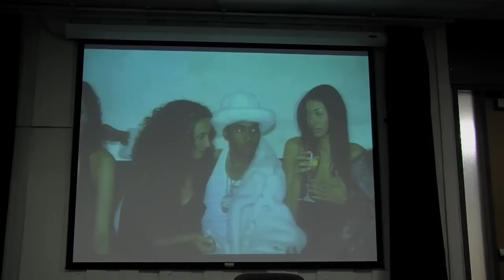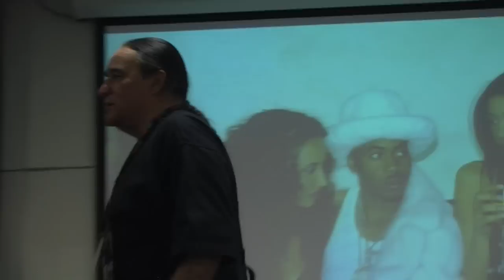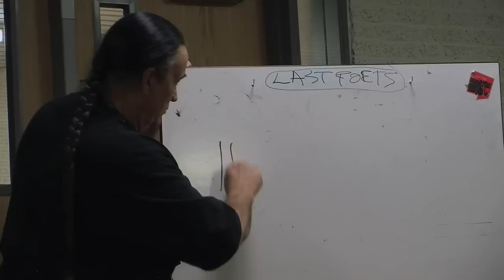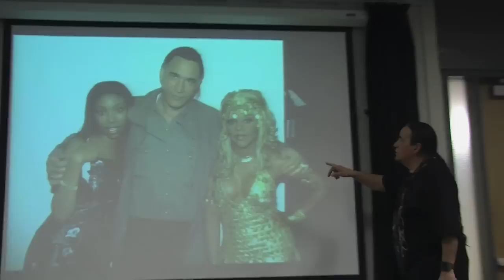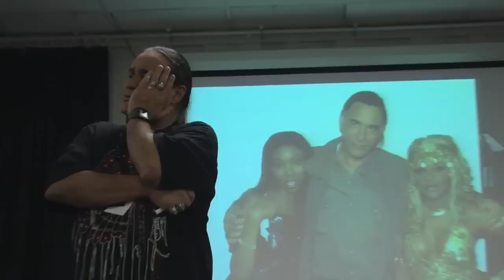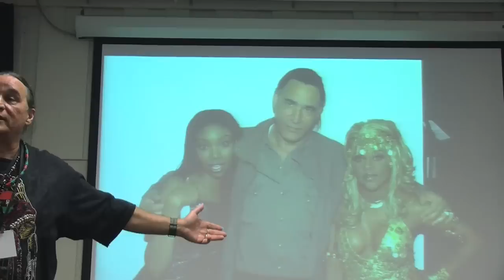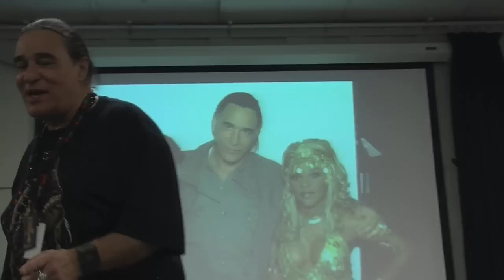L.I.V.E. Hip Hop Festival ART & TALK - PART 5 - Hip Hop Consciousness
Live to Inspire Via Education - Part 5 of 8 featuring Ernie Paniccoli speech at the L.I.V.E. Live to Inspire Via Education Hip Hop festival -- opening night event speech on Monday Feb 28th 2011 on Ryerson University campus, student organized free event presented by the Urban Hip Hop Union, legendary photographer speaks on Hip Hop truth, Sugar Hill Gang, First Nations, schools, Public Enemy, map of the Earth, colonialism, racism, modern dynamics, Lil Kim, beautiful women, Lil Wayne, & more...

September 2010 "Hip Hop has always been with us" Ernie Paniccioli appeared at So Much Things To Say MANIFESTO Speaker Series - 30 min. speech video

TUNE IN To The Brother Ernie 3rd Eye Studio with Ernie Paniccioli on Positive World Radio Network